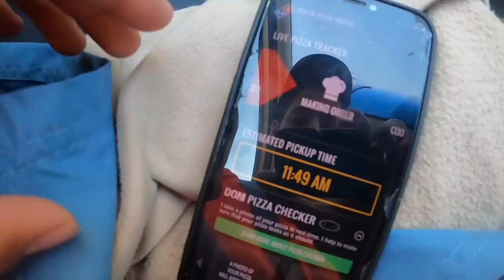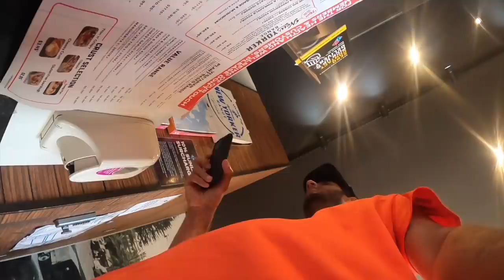HOW DESI'S WORK | AUSTRALIA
VIDEO ABOUT MY PART TIME JOB